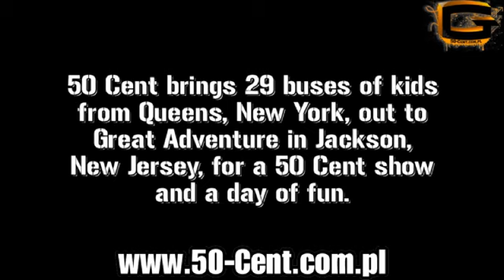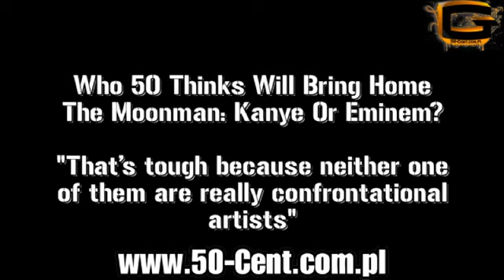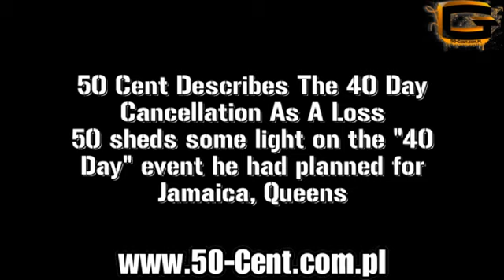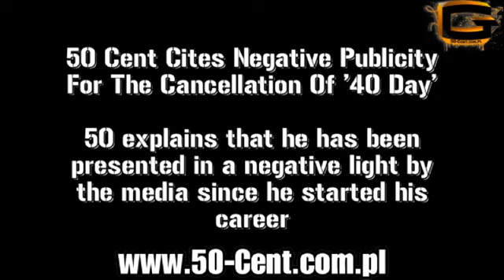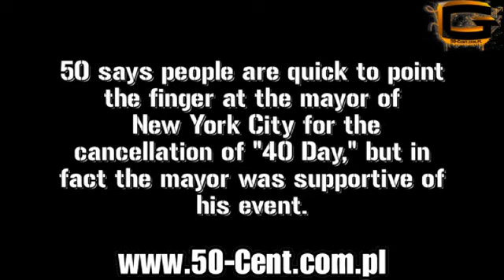50 Cent on "40 Day" Cancellation, Eminem vs Kanye West, Curtis was the worst of his LP's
50 Cent on "40 Day" Cancellation, Eminem vs Kanye West, Curtis was the worst of his LP's